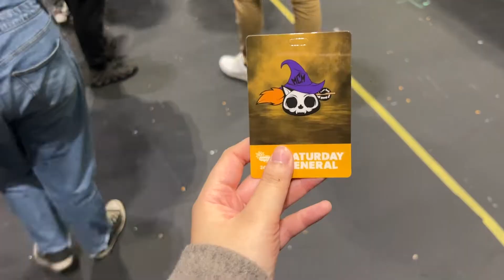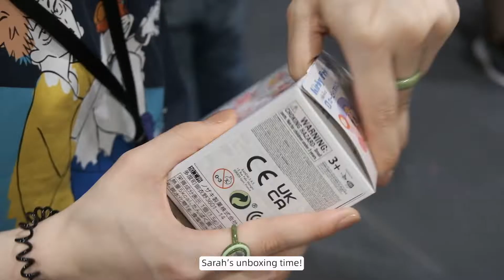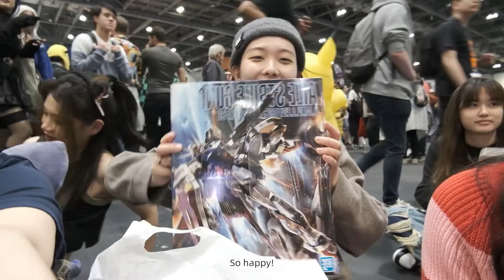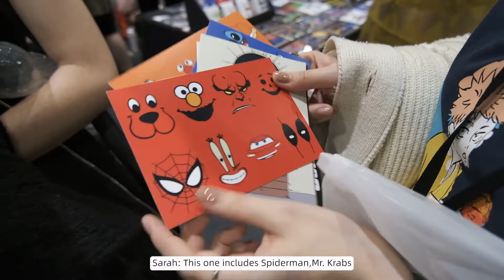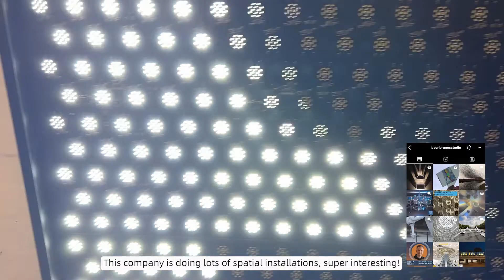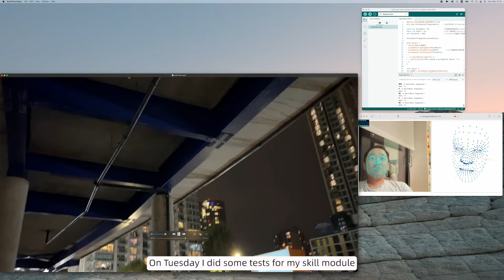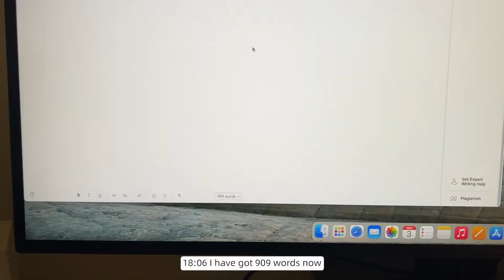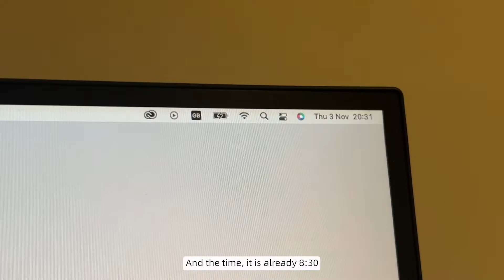Uni vlog丨Play hard study hard丨MCM Comic Con, Halloween pumpkin carving丨Architecture student丨London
I haven't uploaded a video for a long time.The project at school was a bit stuck.
Spending some time with friends is really the best way to release the stress and gain positive energy! I hope you've had a great few weeks.

About me
Hi there. You can call me Jun. I am a 3rd year architecture student studying at UCL in London. On my channel, you will see videos about food, life in London, study, architecture, DIY, etc. Thanks for stopping by!

00:00 Play hard
08:13 Work hard